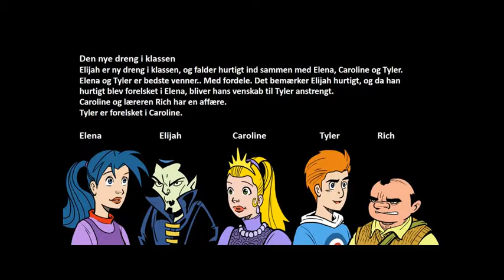Den nye dreng i klassen Strøby Skole 8 A2